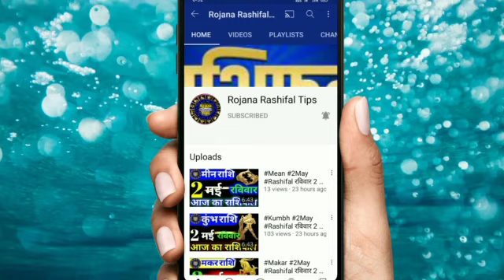30 मई 2021 आज का मकर राशि makara Rashi /aaj ka Makar Rashifal /Makar 30May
मकर राशि 30मई रविवार बड़ी खुशखबरी एक बार जरूर देखें

रोजाना राशिफल टिप्स

Rashi _Makar _astrology
Makar Rashifal video
Aaj Kaisa rahega Makar rashifal

मकर राशिफल
30मई मकर राशि 2021
मकर दैनिक राशिफल
डेली मकर राशि
मकर राशि का राशिफल
महा राशिफल
मकर राशि का महाराशिफल
मकर वैदिक ज्योतिष
वैदिक ज्योतिष मकर राशि
रविवार मकर राशि

Capricorn
Capricornhoroscope
Aaj Ka Makar Rashi
Makar Rashi 30May 2021
MakarRashi
Makar Rashifal
mahajyotish rashifal
Makar Rojana rashifal
mahajyotish panchang
Vedic jyotish chenal
vaidik Jyoti Makar Rashi
Makar vaidik jyotish